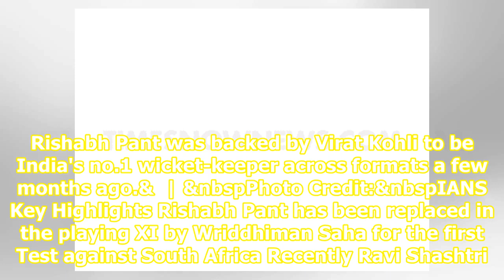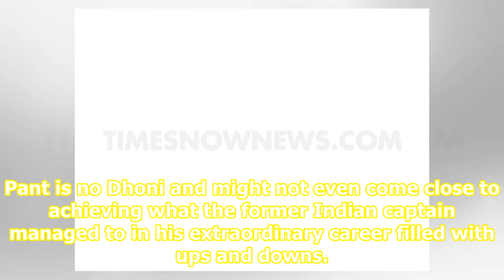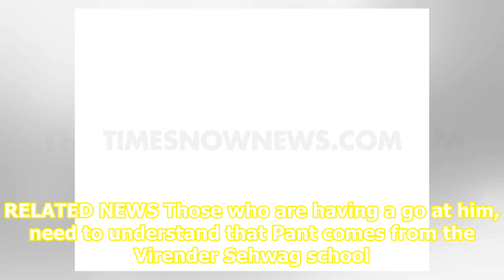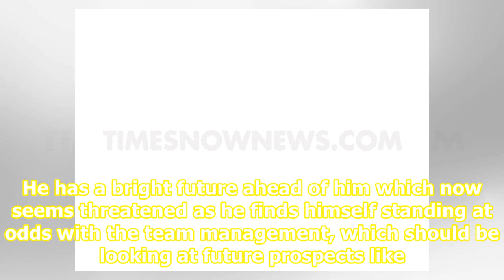Dear Ravi Shastri, what happened to 'backing Rishabh Pant to the hilt'?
Rishabh Pant was backed by Virat Kohli to be India's no.1 wicket-keeper across formats a few months ago.&  | &nbspPhoto Credit:&nbspIANS Key Highlights Rishabh Pant has been replaced in the playing XI by Wriddhiman Saha for the first Test against South Africa Recently Ravi Shashtri had spoken highly...